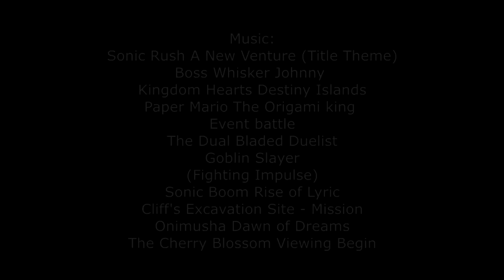MVB Marine Vs Sticks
16 years on YouTube and now a story about 2 crazy girls battling because well one of them is just flat out nuts.

Prince Young,Dawson Atamanchuk.Raquel Quintanilla
Brandon Ferretti,George Lopez,Dawson Atamanchuk
Darkless,JackTheAnimator,Patrick Sandlin,Sonicworld24
Dave Santiago,Tony Filippo,Tanooki,Lezz,SonicRyan9
Belsheber Rusape,Sergeantmajormario SMM
Dagoberto Ramirez,Lagomorph Studios (Xanmoas)
Novarek,Mike Darklighter

Illikas Rager
Sergeantmajormario